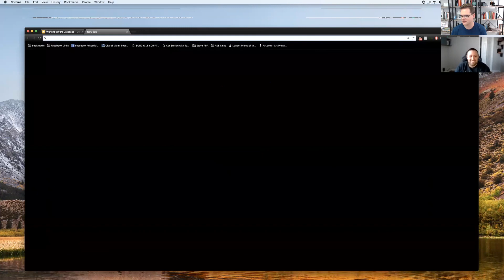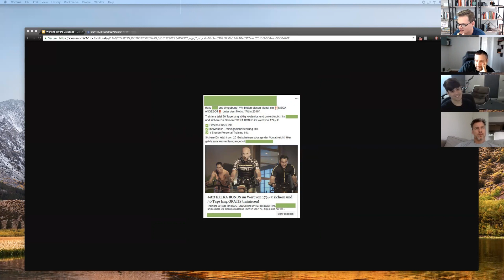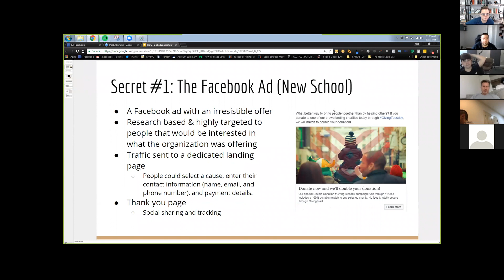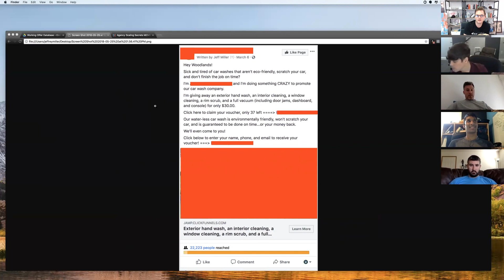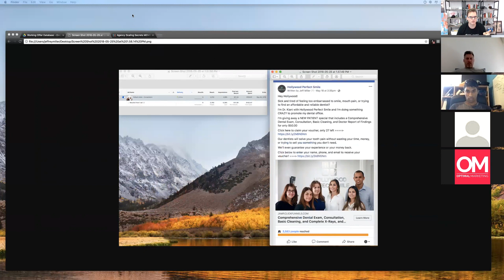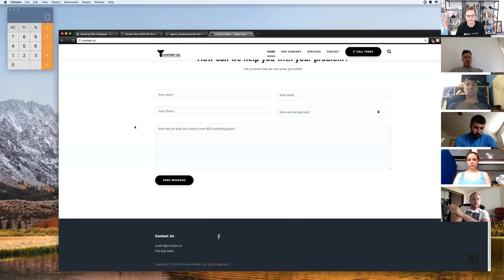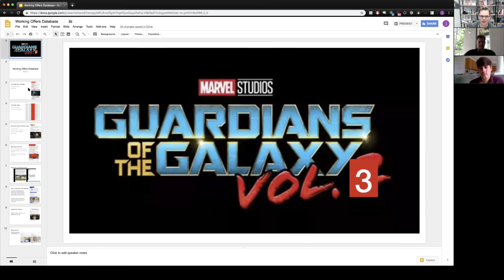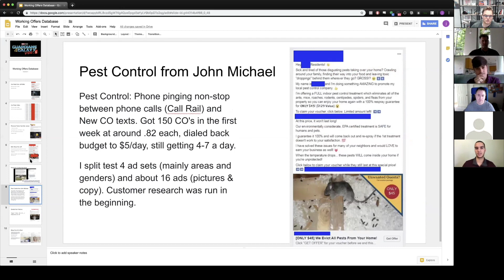QZX977 J3FF W0RK1NG 0FF3RS